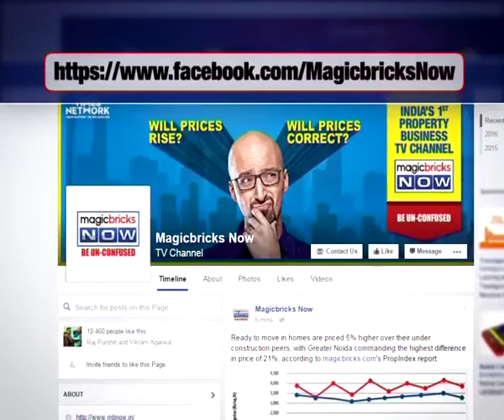What is the ongoing price in Sobha Indraprastha, B'luru? - Property Hotline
Expert: Jayashree Kurup, Head of Content and Research, Magicbricks.com

Question: I want to invest in Rajajinagar, Bangalore. What is the ongoing price in this project? Also, tell me the future prospects of this project.

Answer: Sobha Indraprastha in Rajajinagar, Bangalore offers 3-4BHK apartments of 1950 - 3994 sqft within Rs 2 - 5.5 crore. This luxury project is still under construction and is expected to be ready by March 2018. It was launched at Rs 12,675 per sqft in 2014 and the current average price is Rs 13,640 per sqft.